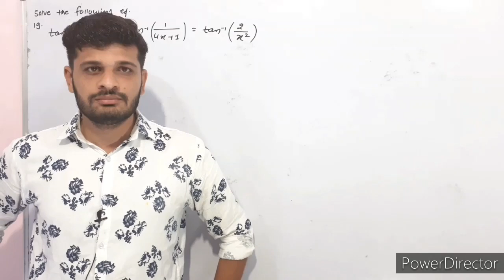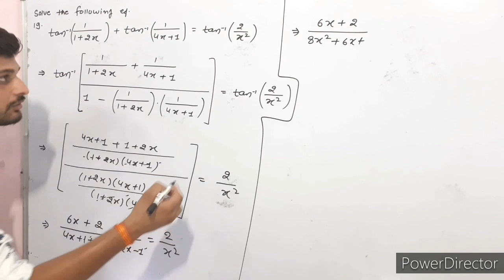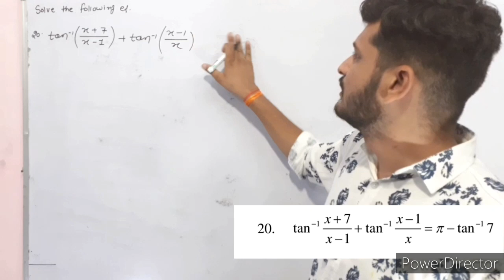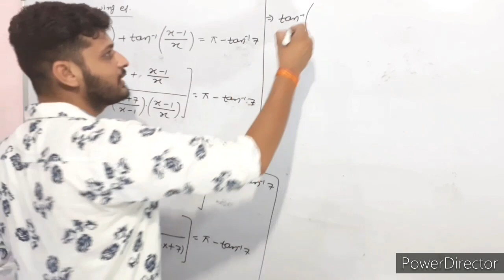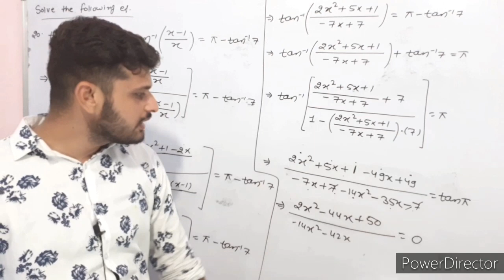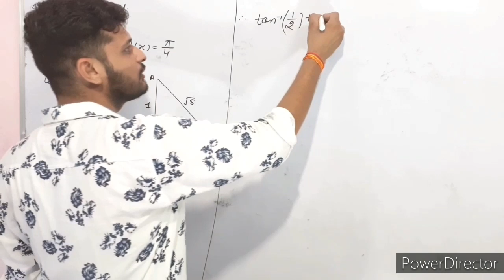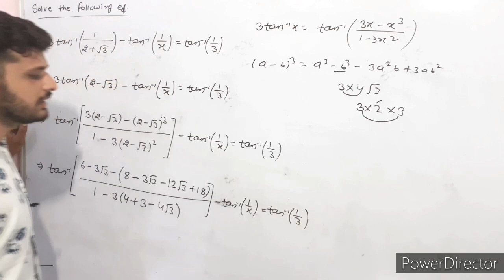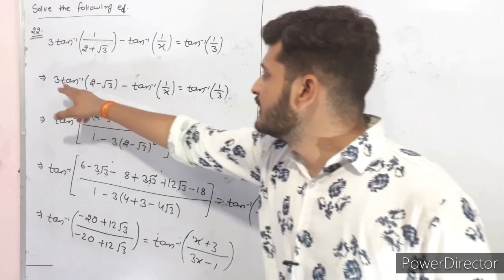ITF PART-14 CLASS-12TH RBSE CHAPTER-2 EXERCISE -2.1 QUESTION-19,20,21,22